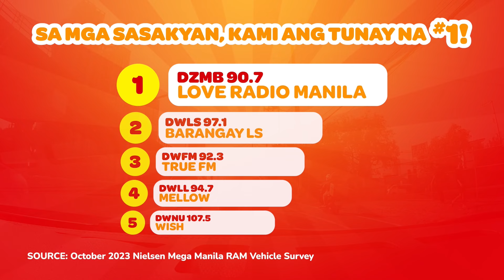Programang EDSA (January 17, 2024) | PART 1